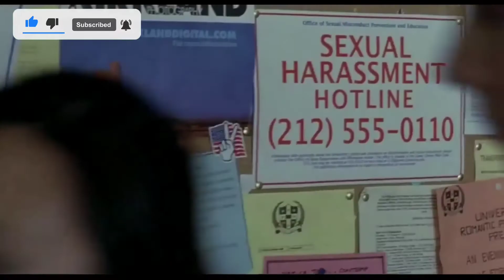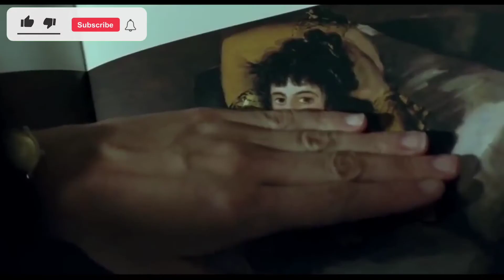Elegy full movie explained in hindi/urdu. Elegy full movie explained in हिंदी।